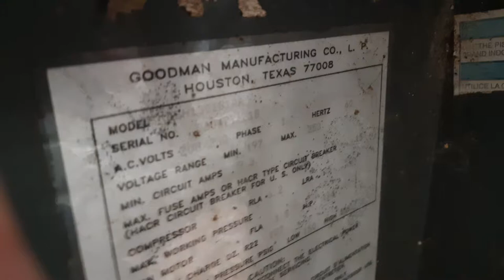Goodman HVAC Unit